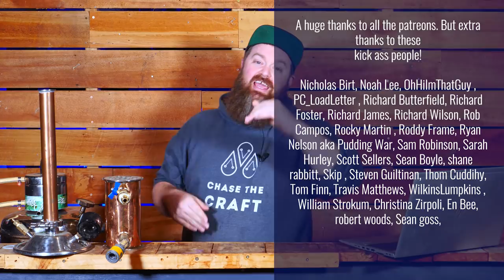Do Your Spirits All Taste The Same?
Are you struggling to get a variety of flavours in different distilled products?  Why does everything just taste the same? If you are new to distilling this is a pretty common problem to run into.

IT could be that your spirits actually do taste fairly different, you just need to give them a little more attention to find the differences.

It could be that you need to play with a few more of the variables/factors that we can experiment with as distillers.

This will not change the price for you at all, But the seller will buy my a cup of coffee if you purchase from one of the links.  Choice eh?